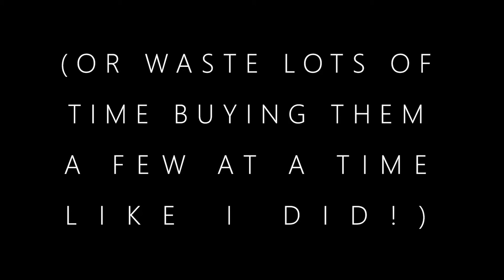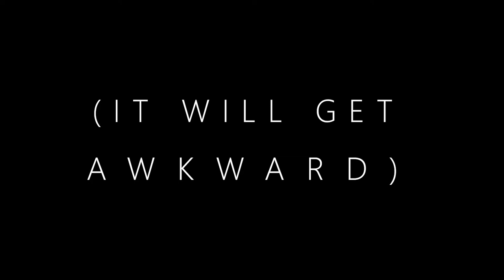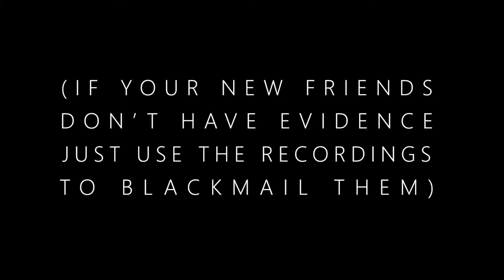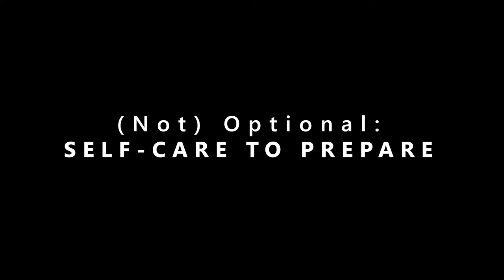Ep. 2: Charity and Sam Gather Evidence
When Charity and Sam found the sealed door in the Strangerville Secret Lab, they also very considerately and not at all messily dug through boxes of papers and found some important evidence. They need more, and with that evidence, they will be able to compile a dossier that might convince someone to give them their keycard, so they can open the sealed door! Maybe the bug they bought in the first episode will help?

Song: "Meeting Again" by Emily A. Sprague (YouTube Music Library, attribution not required)